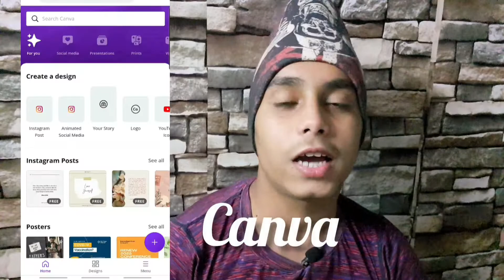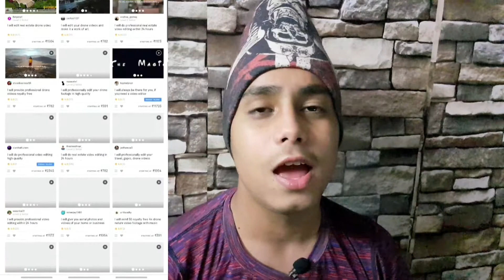Top 3 Best Fiverr Gigs With Very High Demand & Low Competition to Sell in 2021 | Top 3 Fiverr Skills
In this video I show you the top 3 best ahd amazing fiverr gigs which you can sell on fiverr now and get your gig easily ranked becasue they has very low competition and huge demand on the platform.
I show you they way by which you can do this work.